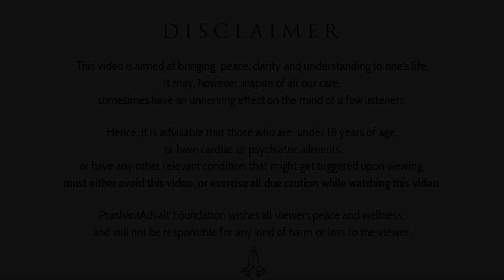How to identify the real master? || Acharya Prashant, on Ashtavakra Gita (2019)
Context:

How to identify the real master?
Are all saints saying same thing?
What is the objective of spirituality?

Who does not end up with indifference to such things and attain peace when he has seen the differences of opinions among the great sages, saints and yogis?
~Ashtavakra Gita (Chapter-9, Verse-5) .